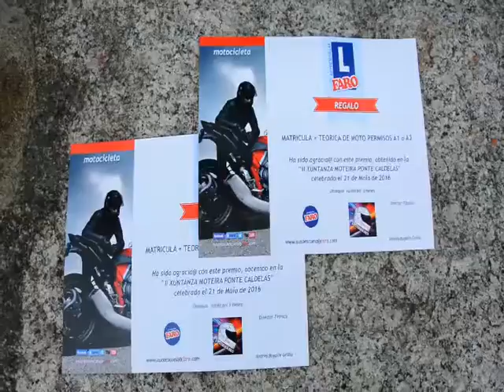VIDEO XUNTANZA PONTECALDELAS 2016